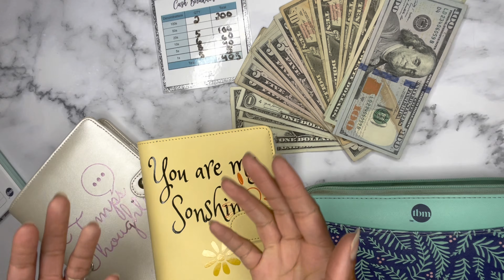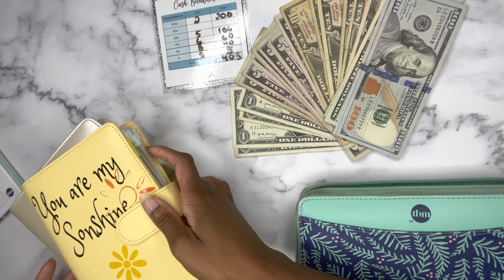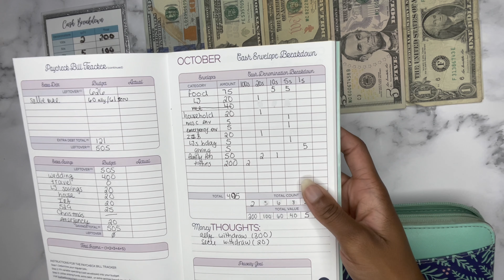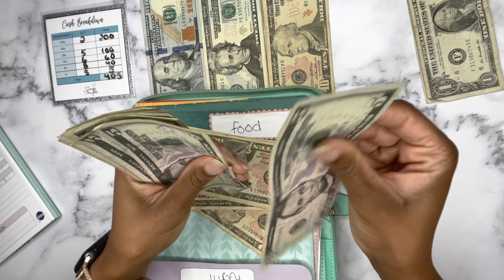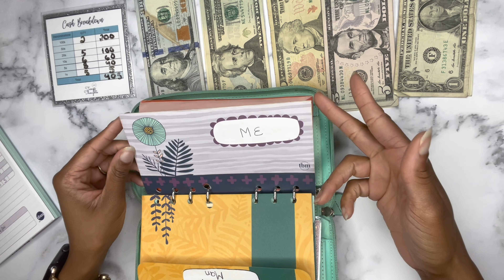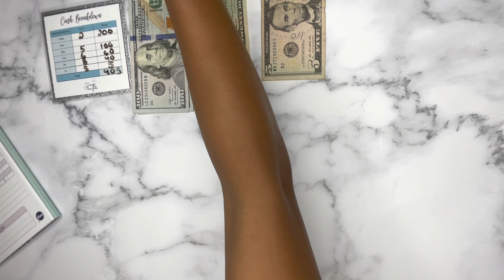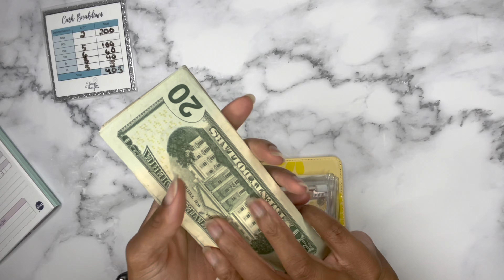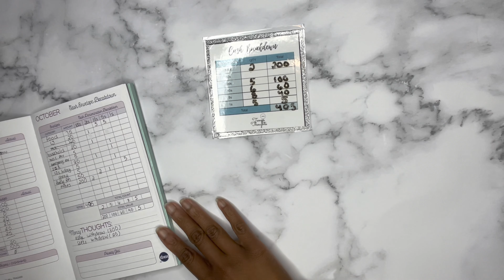Cash Envelope Stuffing | October 15, 2021 |$405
Cash Stuffing for October 15, 2021 Paycheck  total of $405. I budget by paycheck which is based on bi weekly pay. I use a budget mom inspired budgeting method that includes using a zero based budget and cash envelope system. I use cash envelopes for my regular spending as well as sinking funds.

Things mentioned in this video:

I use her budget by paycheck box set, filofax wallet, and cash envelopes(those that are in my wallet are from her shop)

⬇️Don’t forget ! ⬇️

Fetch Rewards (Cash Back Rewards App):
Just click the link below and you'll get 2,000 points when you snap your first receipt.

Ibotta ( Cash Back Rewards App):
Hey! Thought you'd like to try Ibotta, a cash back rewards app that I use to make real money every time I shop for groceries, online purchases, and more!